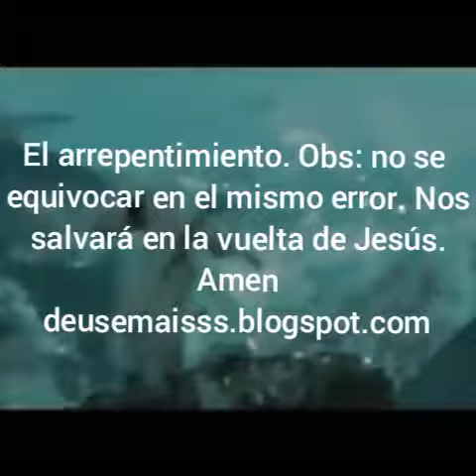Mateo 24:38 con comentario